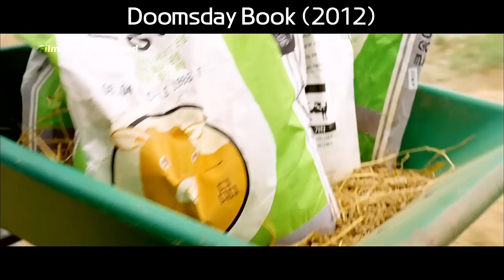A moldy apple causes the city to contract the zombie virus.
The man found a moldy apple in his home and threw it into the garbage. The apple carries germs containing the ingredients to turn humans into zombies, but the apple was crushed from the landfill to make cattle feed. The cattle that ate the cattle feed were slaughtered, and the beef entered the man's mouth through the barbecue restaurant, and a random zombie virus quickly broke out.